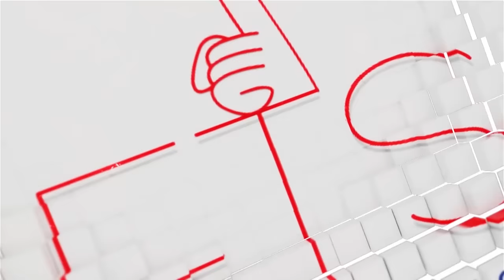Her husband asked her to pretend to be his sister .......and the worse happened